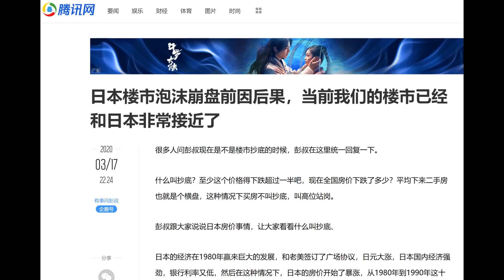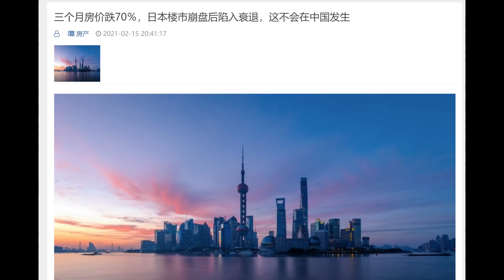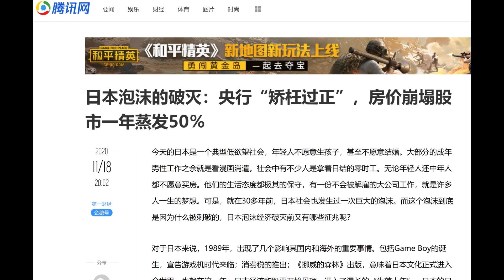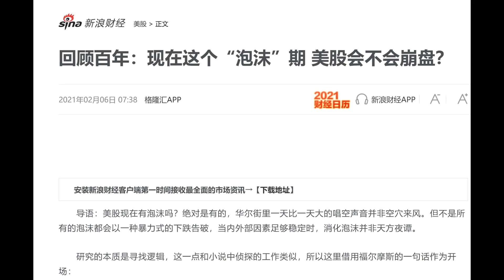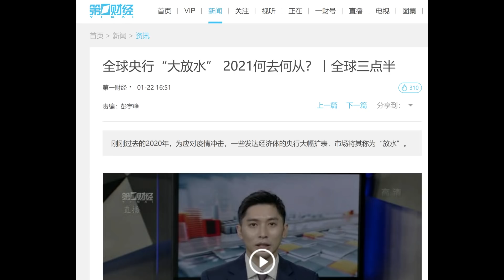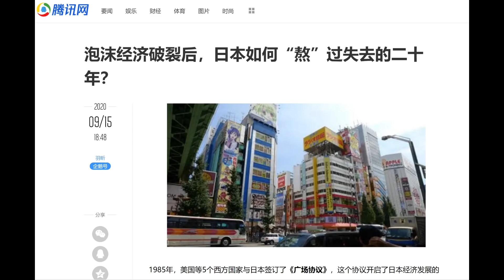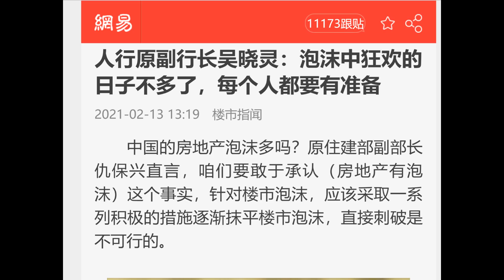财经冷眼：资产崩盘前夕，保汇率还是保房价？（20210218第457期）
最新消息：冷眼和美国南方出版社合作，出版了新书《中国大萧条》。全书35万字，内容是从我2019年到2020年400多期节目文字稿中，挑选出来的70期讲稿，经过认真校对，汇编而成。大家有兴趣的可以购买！
纸质书定价：58$或390元人民币（包邮）；电子书：280元